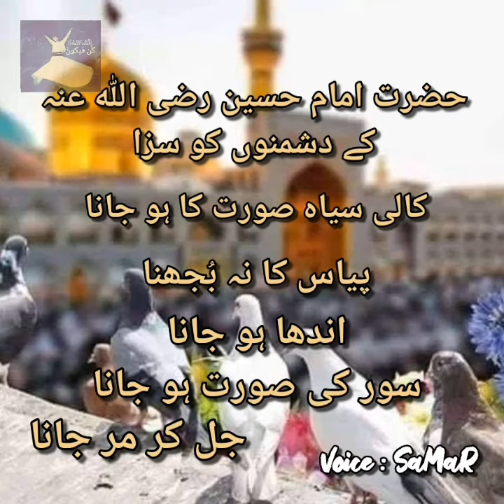10 Title : Hazrat Imam Hussain Ke Dushmano Ko Saza